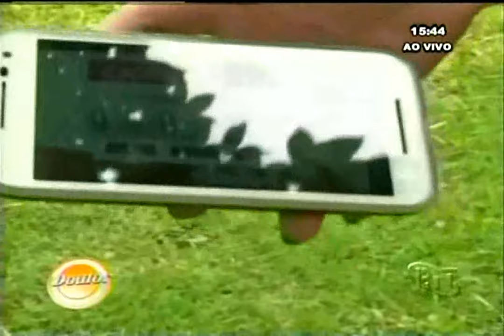Dr. Giulio Cesare - tema: Infarto, ao vivo no "Consulta ao Doutor", com Denise Luque, RIT TV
Falando de Coração - canal direto onde o Dr. Giulio Cesare Lopes Ferriello, diretor clínico da AMPAI- Medicina Ocupacional e cardiologista do departamento médico do SC Corinthians, disponibiliza seus videos de entrevistas e matérias sobre saúde.
No programa de hoje, "Consulta ao Doutor", com a apresentadora Denise Luque, pela RIT TV, Dr. Giulio Cesare, responde ao vivo, perguntas sobre o infarto.